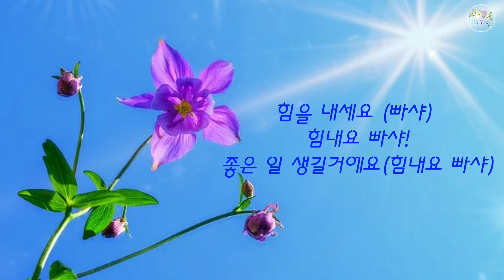힘내요 빠샤!-미스임(2020.11)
힘내요 빠샤!-미스임

작사,작곡:미스임
편곡:김동영

출근길에 듣는 노래
즐거웠었죠 신났잖아요
오늘은 그러지 말란법 없어요
어깨 딱 펴고 든든하게
미소 딱 짓고 상큼하게
이 좋은 날씨에 오늘도 기운내세요

세상은 속 모르고 흘러가는데
이래 저래 잡을 수 없어요
시간은 충분하니 웃어보세요
이 맘 저 맘 편해질 거에요

힘을 내세요 (빠샤) 힘을 내세요 (빠샤)
이 세상이 내꺼인 것처럼
힘을 내세요 (빠샤) 힘내요 빠샤!
좋은 일 생길거에요 (힘내요 빠샤)

내일이면 드는 생각
설렜잖아요 궁금했잖아요
오늘도 그러지 말란법 없어요
두 팔 쫙 뻗고 팔팔하게
허리 쫙 펴고 시원하게

간절히 기도하면 이뤄지는걸
우리 모두 잘 하고 있어요

좋은 일 생길거에요

기운 내세요 (빠샤) 기운 내세요 (빠샤)
오늘이 마지막인 것처럼